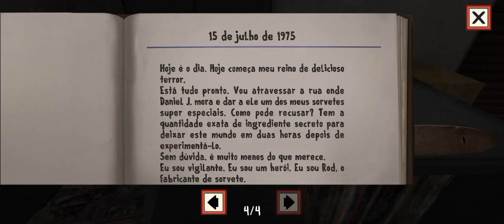O sorveteiro tá diferente*Ice Scream*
No vídeo de hoje eu joguei Ice Scream um jogo de terror sobre um sorveteiro do mal